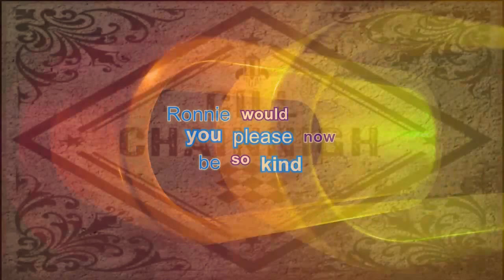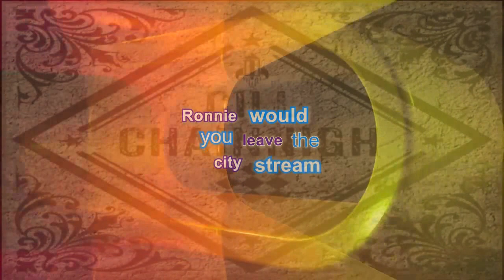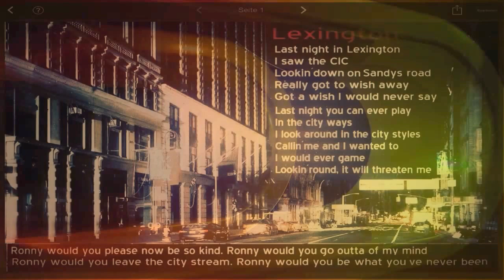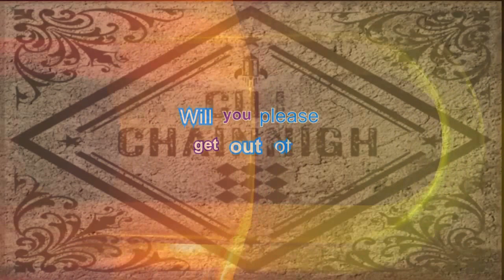Cill Chainnigh - Sandys Road (Live)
Sixties Underground Lyrics Video von unserem Auftritt mit der
Band Cill Chainnigh
Live im Tell Table in Voerde 1990 !
Sandys Road [Song 1]